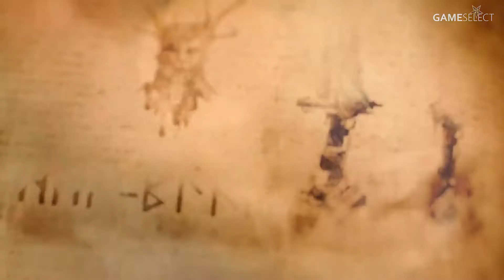GOD OF WAR 4: Gameplay Trailer (2018)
Here is the newest Trailer from God of War